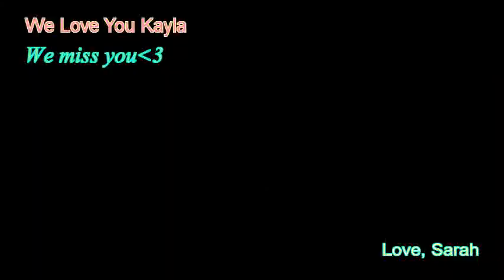We love and miss you Kayla.(Read DB)You wanna keep hating on this video?Idc.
Kayla is also known as Blueangel573. The clips of them crying is representing everyone that looked up to kayla and loved her, and they were sad she left! The mackenzie clip at the end is us blowing her a kiss goodbye, representing how much we love her!